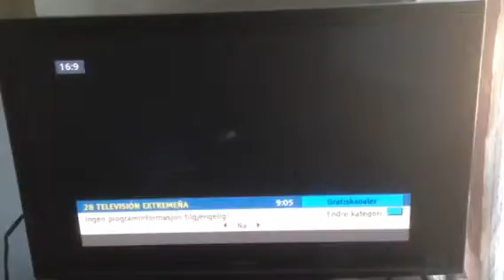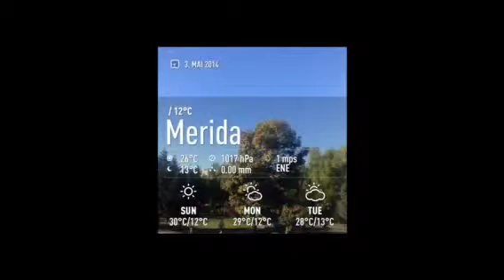Arild's kaffeblogg 3/5-2014 Mérida trenger Ætv!